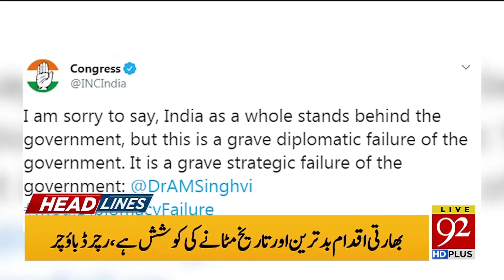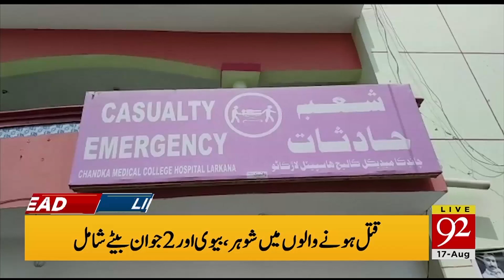News Headlines | 10 AM | 17 August 2019 | 92NewsHD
92Newsheadlines | 10 AM | 17 august 2019 | Trump urges Pakistan-India talks on Kashmir in call with PM Imran
Pak to set plan of action in Kashmir on Aug 17: FM Qureshi after UNSC meeting | Voice of Kashmiris heard today: Maleeha Lodhi | China says situation in Indian Occupied Kashmir 'very tense, dangerous'